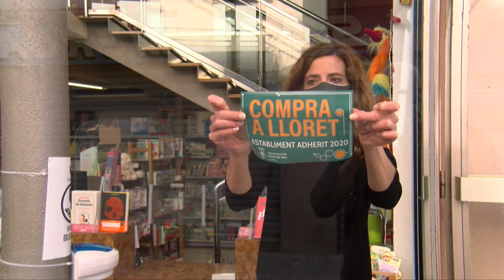Es presenta la targeta Compra a Lloret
Hi ha dues modalitats. Una targeta de 50 euros, de la que el ciutadà en paga 30 i l’Ajuntament els 20 restants. I la targeta de 30 euros, en què es paguen 20 euros i els 10 que falten estan subvencionats pel consistori.